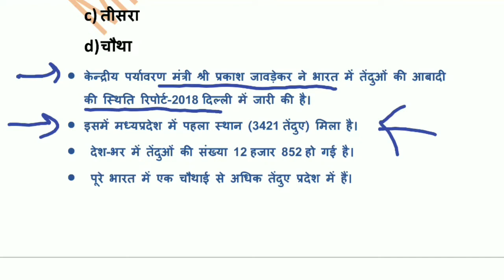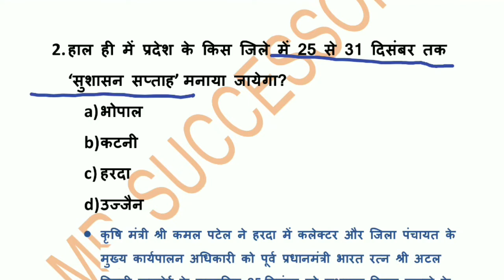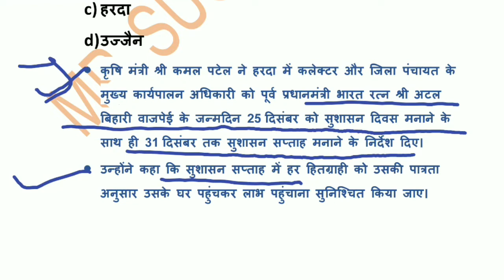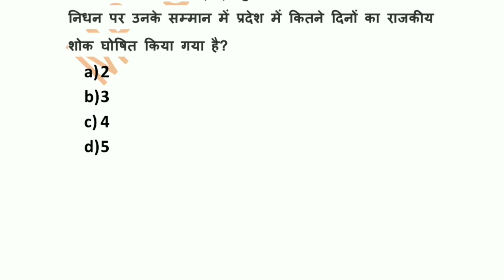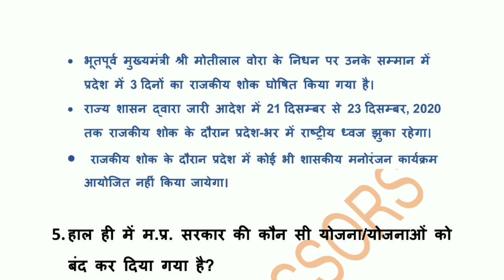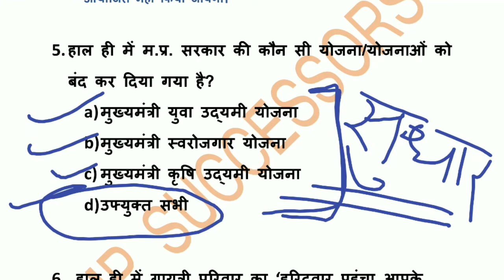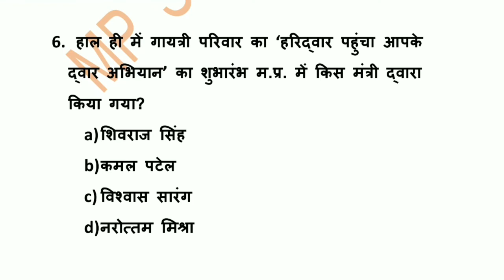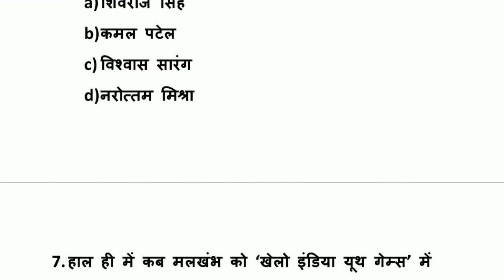22 DECEMBER 2020 MP CURRENT AFFAIRS || MP DAILY CURRENT AFFAIRS || series#143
22 DECEMBER  2020 MP CURRENT AFFAIRS
22 DECEMBER  2020  CURRENT AFFAIRS MADHYA PRADESH

2020 MADHYA PRADESH CURRENT AFFAIRS

MP GK -

GENERAL SCIENCE-

GENERAL COMPUTER -

GENERAL MATH-

GENERAL HINDI -

GENERAL ENGLISH-

GENERAL REASONING